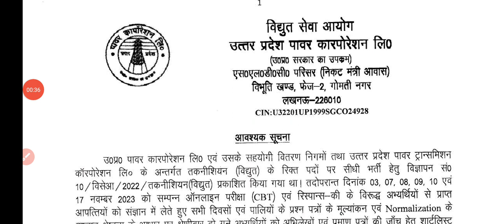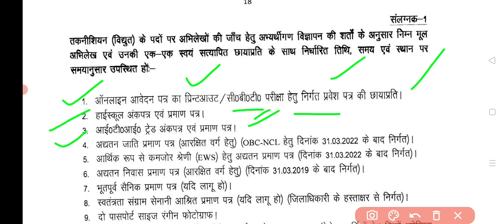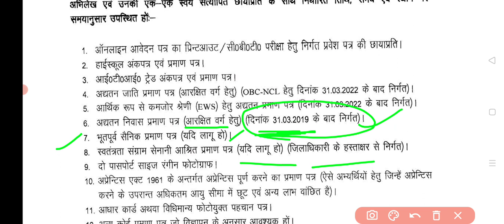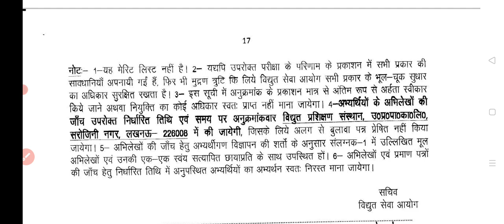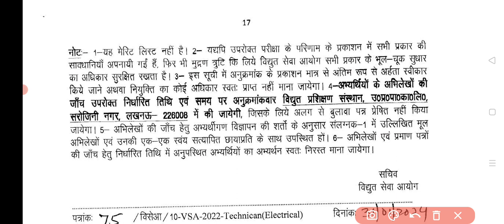TG2 CBT Result Out// DV के लिए आवश्यक Documents//OBC और EWS प्रमाण पत्र मान्य तिथि।